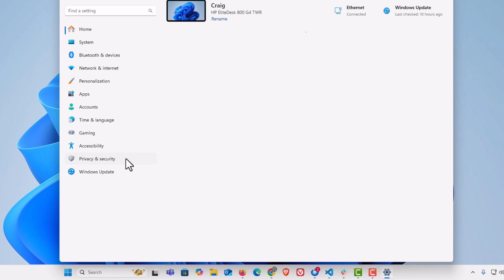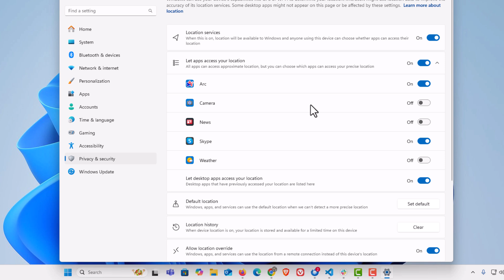How to Turn On or Off Location Services in Windows 11: Step-by-Step Guide!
Want to control which apps can access your location in Windows 11? In this tutorial, I’ll show you how to easily enable or disable location services in Windows 11. Whether you want to improve privacy or allow location-based features, this step-by-step guide will walk you through the process.

Simple Steps
1.  Right click on the "Start Icon" and choose "Settings".
2. In the dialog box that opens click on the "Privacy & Security" tab.
3. Click on "Location" in the "App Permissions" section.
4. Toggle on or off location services.

Chapters
0:00 How To Enable Or Disable Location Services In Windows 11
0:27 Right Click On The Start Icon And Choose Settings
0:44 Click On The Privacy & Security Tab
0:58 Click On Location
1:08 How To Toggle On Or Off Location Services In Windows 11